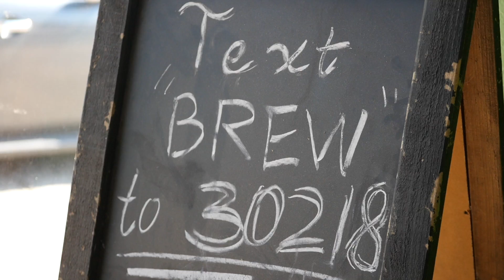Chief Floyd discusses Eufaula, Freedmen suit, Murphy case on Mvskoke Radio